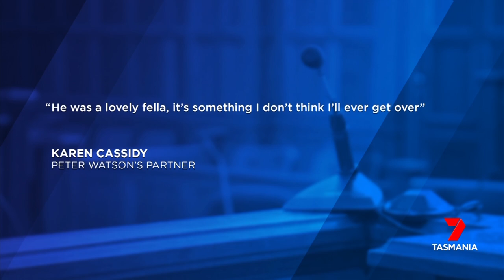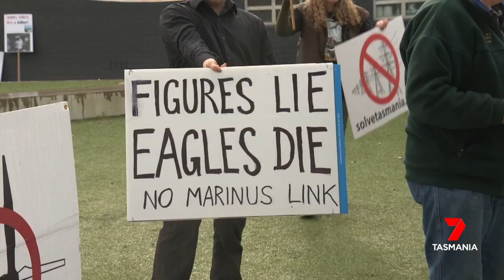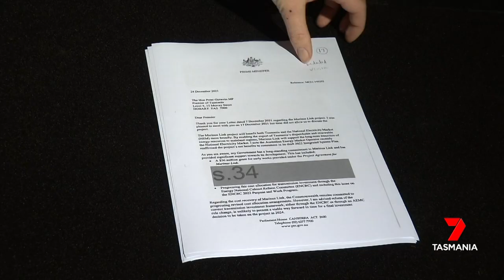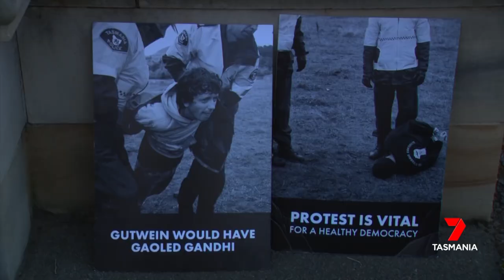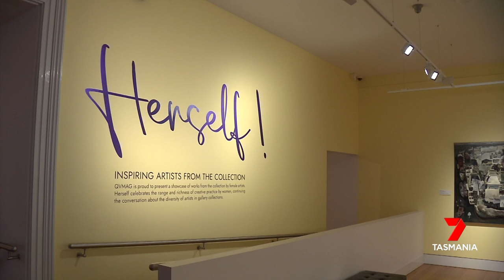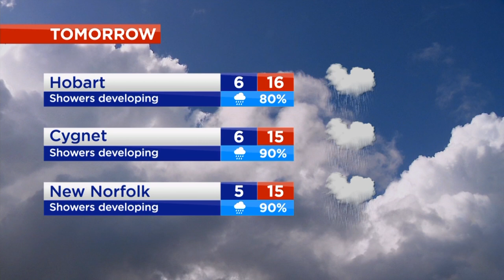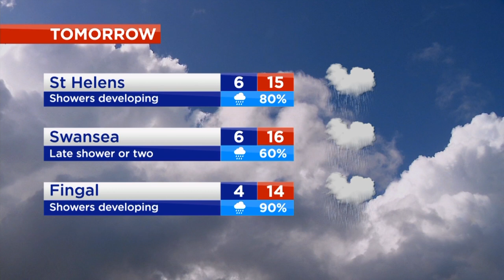Nightly News - Wednesday 22nd June 2022